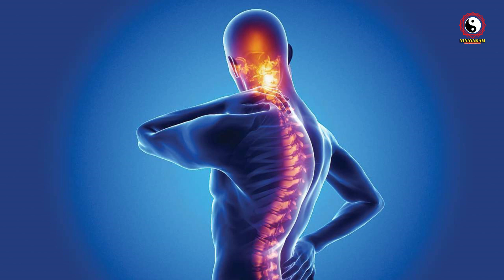आकाशी प्राणायाम | प्राणायाम कैसे करें | New Pranayam Video | Priyanka & Vinayak Sharma | Vinayakam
In This Video: आकाशी प्राणायाम | प्राणायाम कैसे करें | New Pranayam Video by Priyanka & Vinayak Sharma | vinayakam | प्राणायाम कैसे करें | प्राणायाम क्या है, लाभ, नियम, प्रकार और आसन | प्राणायाम करने का तरीका और फायदे | Pranayam Kaise Karen | Which is the best pranayama? | What is pranayama and its benefits? | Aakashi Pranayam in Hindi.

 Video For:
1.
2.
3.
4.
5.
6.
7.